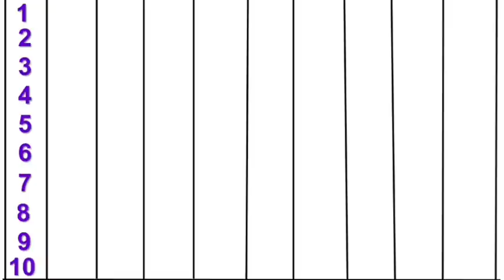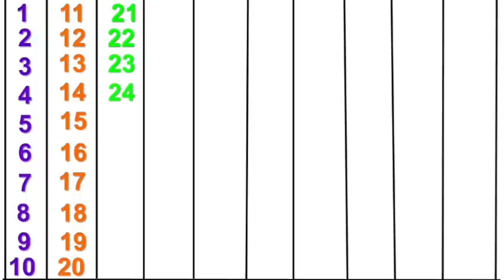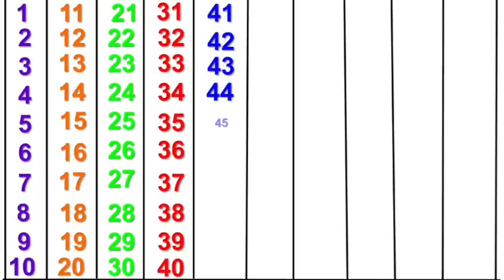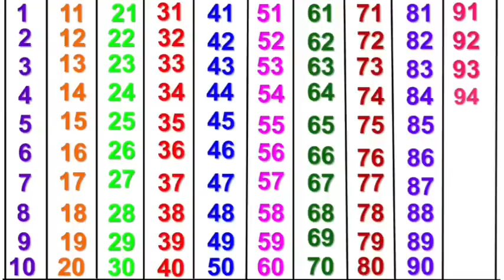123 numbers | गिनती|| Counting 1 to 100| ginti | ek do teen char||ginti in hindi and english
123 numbers | गिनती|| Counting 1 to 100| ginti | ek do teen char||ginti in hindi and english